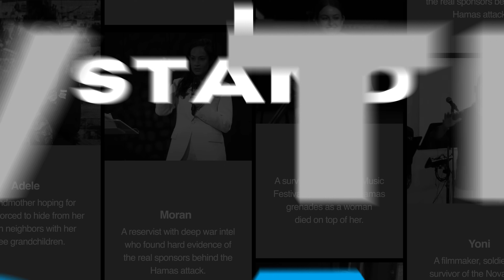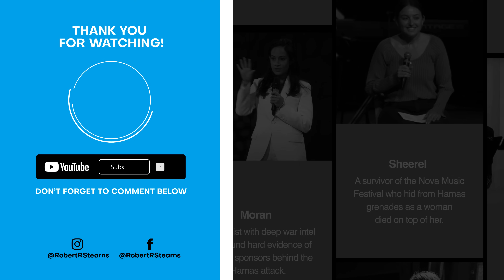"They sought to eliminate entire families." | An October 7th Survivor Story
Today marks 230 days since innocent lives were attacked, taken away, and held captive.

Hear from Oshrit, an Israeli schoolteacher whose Kibbutz was attacked on October 7th and has had to deal with the loss of loved ones and students who have been burned alive, raped, and mutilated.

For 230 days, Israel has been working to eliminate Hamas, rescue Israeli hostages from Gaza, and create a stable future for Jews and Arabs alike... but we need YOU.

Bear witness to Oshrit's story and support the frontlines of Israel today

00:00 Introduction

01:33 Meet Oshrit

02:24 Hear Her Story

07:12 "Something I Will Never Forget"

09:04 Understanding the Attack

13:47 A Miracle Amid Chaos

14:51 Someone at the Door...

17:28 A True Blessing

18:54 Loved Ones in Captivity

19:38 We Must Remember

21:01 "We Need You"

Don't forget to PUSH THE BELL to get NOTIFICATIONS of new and upcoming videos.